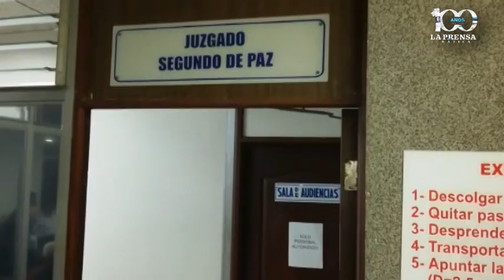Inicia proceso contra conductor de rastra involucrado en accidente en Santa Ana